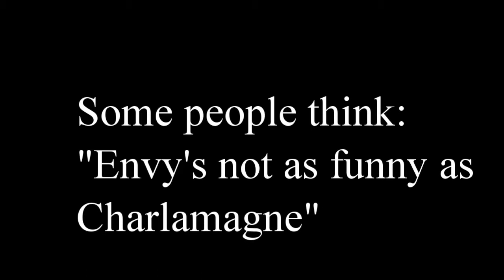Best of DJ Envy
Raashaun Casey better known as DJ Envy is one of a kind, in a good way!